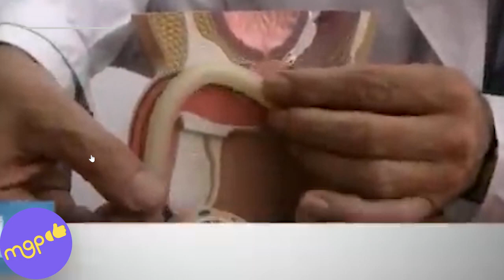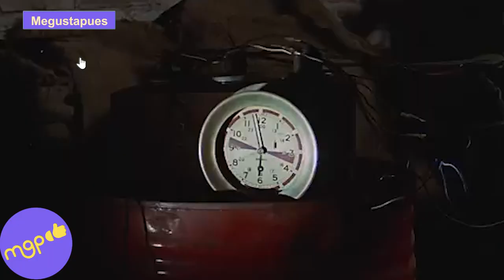ANDRES GARCÍA ¿Por cuántas es que necesitó la famosa b0mbita?